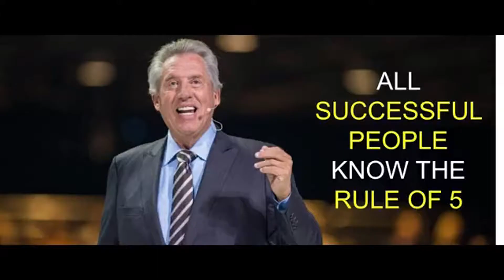Win Consistently.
Tickets for Hustle and Grind Con 3!: HGC3.net

Ellen, Oprah, Will Smith they have reached crazy levels of influence. Despite all that you have to look at the work they put in. You have to take those W's as much as possible. Sure there will be losses but capitalize with every W in that column.